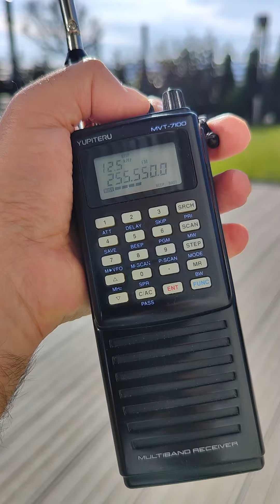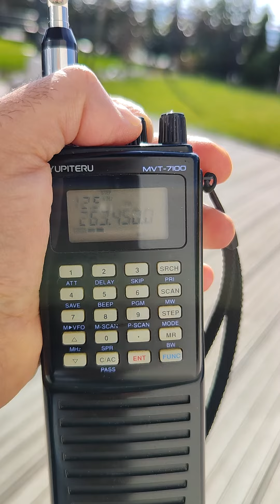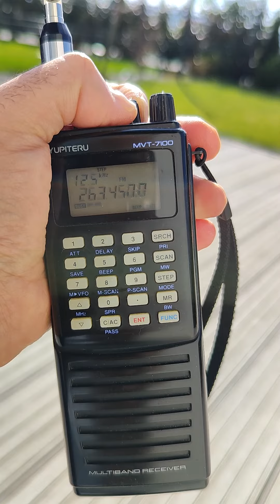Satcom satelite pirates received by telescopic antenna and Yupiteru MVT 7100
looks like few frequencies are block by alarm signal to avoid russian terrorists communication. russians are using those satellites as CB radio...